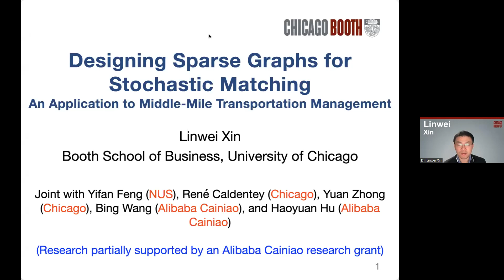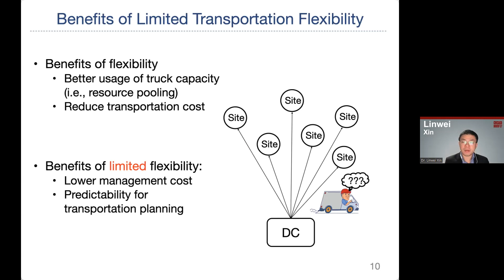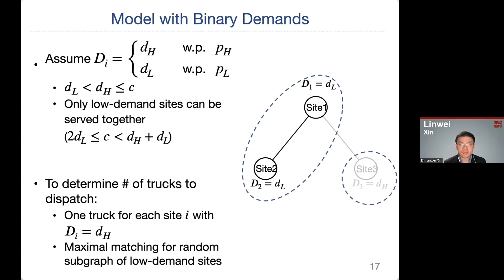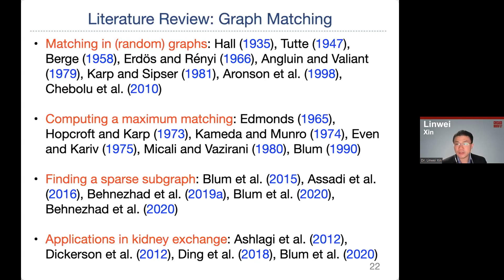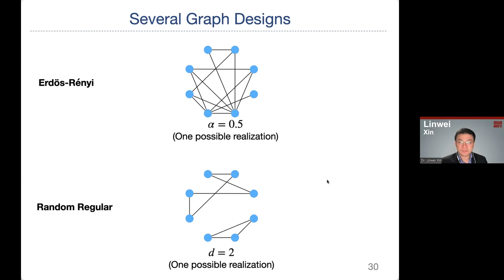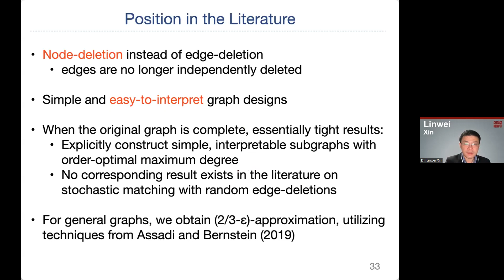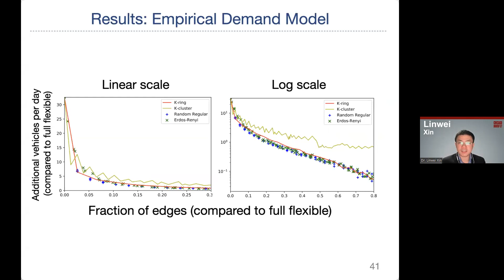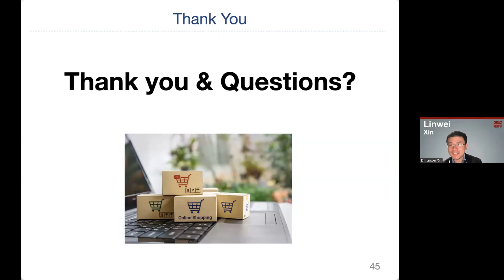Designing Sparse Graphs for Stochastic Matching with an Application to Middle-Mile Transportation...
Designing Sparse Graphs for Stochastic Matching with an Application to Middle-Mile Transportation Management

Abstract
This talk is based on a research study partially supported by an Alibaba Cainiao research grant. We consider the problem of designing a sparse subgraph that supports a large matching after some nodes are randomly deleted. It is motivated by how to balance the trade-off between transportation costs and network complexity in the th0065 context of middle-mile delivery operations. We study three families of sparse graph designs (namely, Clusters, Rings, and Erdos-Renyi graphs) and show both theoretically and numerically that their performance is close to the optimal one achieved by a complete graph. We test our theoretical results using real data and conclude that adding a little flexibility to the routing
network can significantly reduce transportation costs. This is joint work with Yifan Feng (National University of Singapore), René Caldentey (Chicago Booth), Yuan Zhong (Chicago Booth), Bing Wang (Alibaba Cainiao), and Haoyuan Hu (Alibaba Cainiao).
Dr. Linwei Xin is an assistant professor of Operations Management at Booth School of Business, University of Chicago. His primary research is on inventory and supply chain management: designing models and algorithms for organizations to effectively "match supply to demand"; in various contexts with uncertainty. His research on stochastic inventory theory by using asymptotic analysis has been recognized with several INFORMS paper competition awards, including the Applied Probability Society Best Publication Award (2019), First Place in the George E. Nicholson Student Paper Competition (2015), Second Place in the Junior Faculty Interest Group Paper Competition (2015), and a finalist in the Manufacturing and Service Operations Management Student Paper Competition (2014). His work with JD.com on dispatching algorithms for robots in intelligent warehouses was recognized as a finalist for the INFORMS 2021 Franz Edelman Award, with an estimate of billions of dollars in savings. His other honors include winning a National Science Foundation grant as a principal investigator. His research has been published in journals such as Operations Research, Management Science, Mathematics of Operations Research, and INFORMS Journal on Applied Analytics. He currently teaches MBA and PhD courses at the University of Chicago.